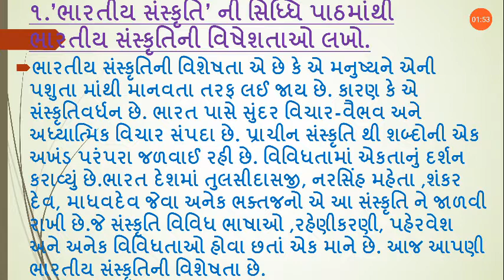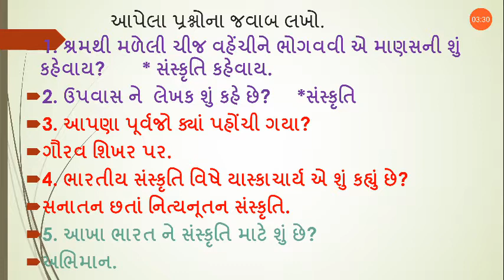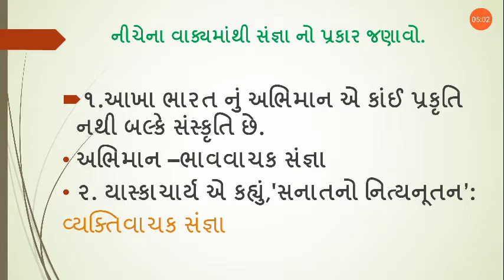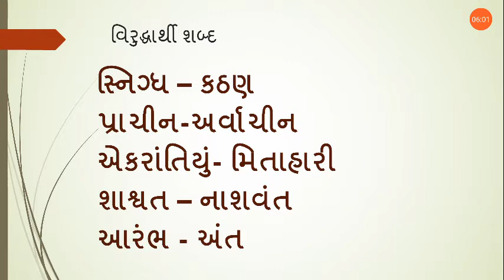ધોરણ ૯ ગુજરાતી પાઠ ૧૦ ભારતીય સંસ્કૃતિની સિધ્ધિ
Vishva patel